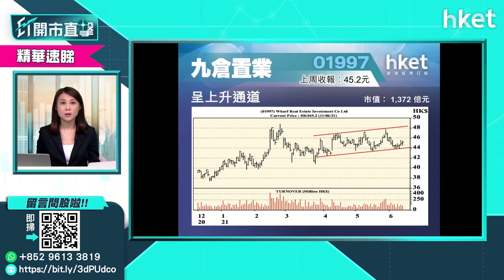【ET股票推介】九龍倉置業（01997）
今日ET股票推介－九龍倉置業（01997）